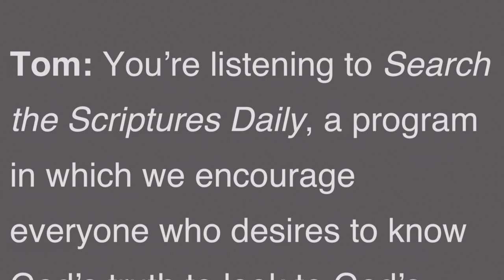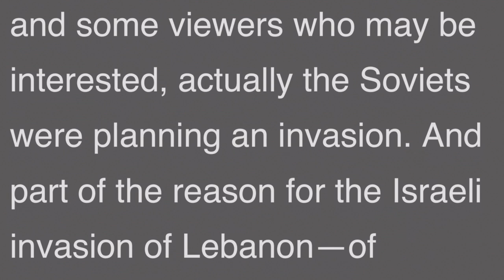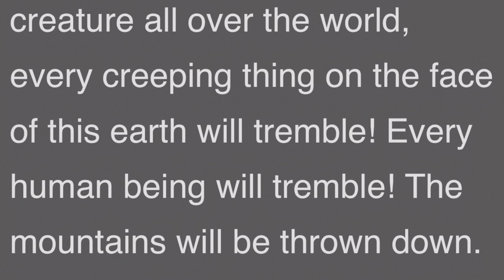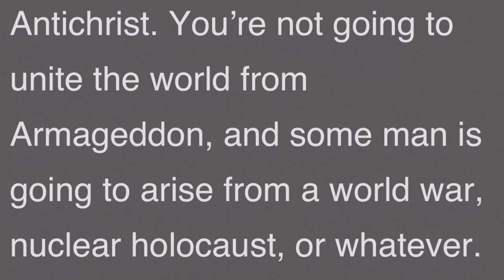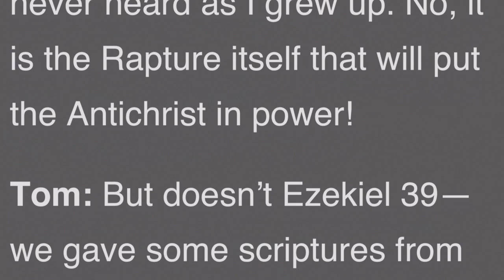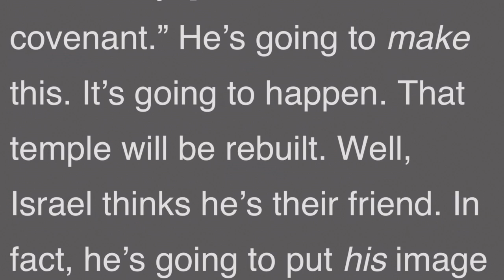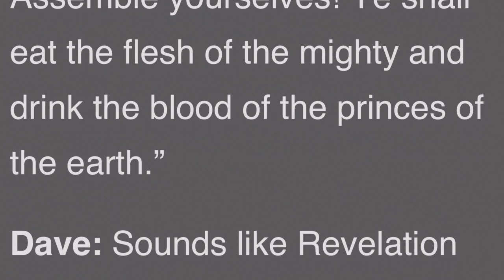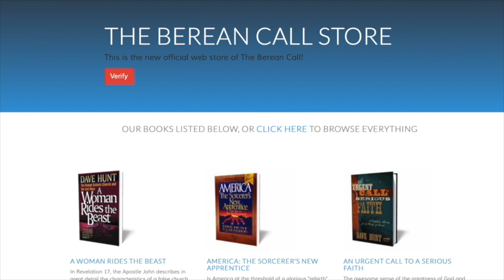Can the Rapture Occur Only after World War III?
You’re listening to Search the Scriptures Daily, a program in which we encourage everyone who desires to know God’s truth to look to God’s Word for all that is essential for salvation and living one’s life in a way that is pleasing to Him.

The topic for our discussion in this first segment is, and has been for a number of weeks, Dave Hunt’s book When Will Jesus Come? Compelling Evidence for the Soon Return of Christ.

Now, Dave, you write in chapter 18, and I’m quoting, “Many students of prophecy believe that the next event on the prophetic calendar is World War III, and that only thereafter can the Rapture take place.”